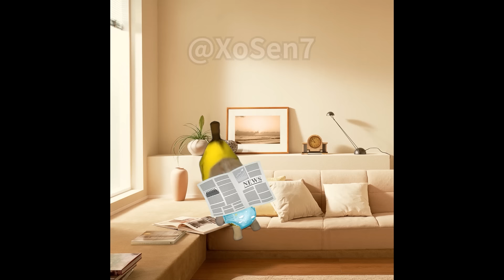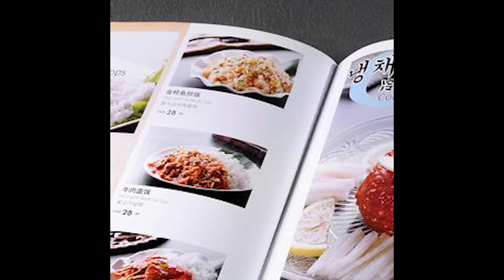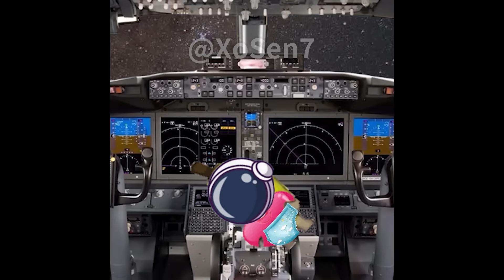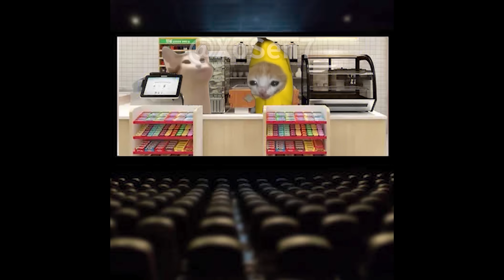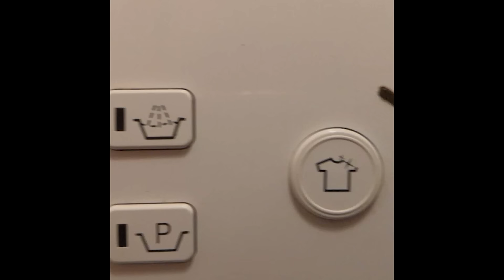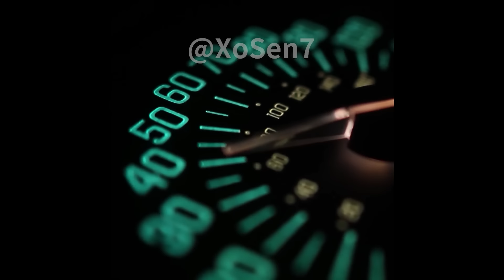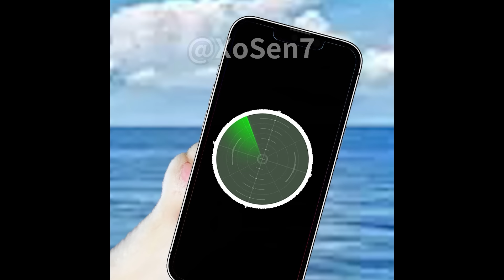BABY BANANA CAT 🐱 CAN'T STOP CRYING 😿 ( 1 HOUR ) 😿